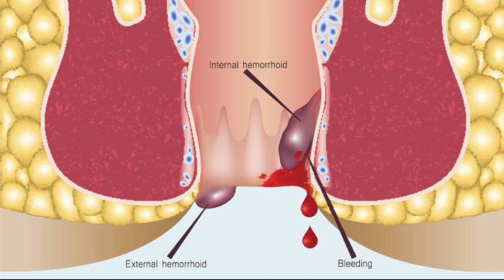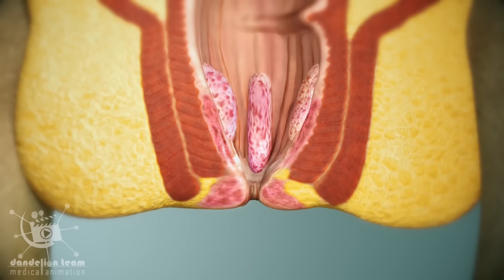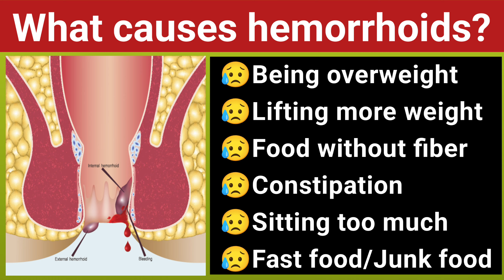बवासीर को जड़ से खत्म कैसे करें? piles / hemorrhoids का आयुर्वेदिक इलाज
दो-तीन दिन से नहीं आ रही लैट्रिन/Toilet तो आजमाएं इस दवाई को|तुरंत आएगी लैट्रिन|पेट साफ की अचूक दवा|

कच्चा प्याज खाने वाले यह वीडियो ज़रूर देखें | Raw Onion Benefits in Hindi| कच्चा प्याज खाने का फायदा

Home Remedy To Treat Welder's Flash|Welding seआँखों के दर्द को तुरंत दूर करने वाला असरदार घरेलू उपाय

piles ka ilaaj
piles ka ilaj kya h
piles ka ilaj batao
piles ka ilaj baba ramdev
piles ka ilaj quran se
piles ka ilaj by rajiv dixit
piles ka ilaj hindi
piles ka ilaj kaise hota hai
piles ka ilaj bataye
piles ka ilaj hindi m
piles ka ilaj injection se
piles ka gharelu ilaaj
piles ka allopathic ilaj
piles ka sabse achcha ilaaj
piles ka sabse accha ilaj
piles ka sabse accha ilaj kya hai
internal piles ka ilaj
piles ka doctor near me
hemorrhoids ka desi ilaj
any piles
piles ka desi ilaaj bataen
piles ki best dawa
piles ka best ilaj kya hai
piles ki dawa batao
piles ki dawai batao
piles ka gharelu ilaaj bataen
piles treatment in odia
hemorrhoids ka ilaj
babasil in english
piles ka ilaj kya hota hai
piles ka ilaj rajiv dixit
piles ka ilaj konsa doctor karta hai
piles ka desi ilaj in hindi
piles masse ka desi ilaj
piles ka ilaj kaise hoga
piles ke dard ka gharelu ilaaj
daily routine for piles patient
dr.pile
external piles ka ilaj in hindi
e pila
fitkari se piles ka ilaj in hindi
piles fissure ka ilaj
what is the treatment for piles
piles ka ilaj ghar par kaise karen
piles ka gharelu ilaj hindi
piles bavasir ka gharelu ilaj
piles ka gharguti upay
piles masse ka gharelu ilaj
khooni piles ka gharelu ilaj
piles fissure ka gharelu ilaj
piles bimari ka gharelu upay
piles gp treatment
gips pilonidal cyst
gips pilonidal
piles ka dawai kya hai
piles ka sahi ilaj kya hai
hemorrhoids in nepali language
h piles installation
hemorrhoid piles treatment
h-piles
piles ka gharelu upay in hindi
piles ki jalan ka ilaj in hindi
piles ka homeopathy ilaj in hindi
piles masse ka ilaj in hindi
pregnancy me piles ka ilaj in hindi
piles me jalan ka ilaj in hindi
piles indian medicine
piles ka jad se ilaj
payals disease in nepali
piles ka ilaaj kaise kiya jata hai
piles ki desi dawai kya hai
piles ke masse ka ilaj
piles ki dawa kaun si hai
piles k liye dua
lahsun se piles ka ilaj
hemorrhoids ka ilaj hindi me
piles me khujli ka ilaj
piles me dard ka ilaj
pregnancy me piles ka ilaj kaise kare
ayurved me piles ka ilaj
homeopathy me piles ka ilaj in hindi
piles m sujan ka ilaj
piles m dard ka ilaj
management of piles patient
piles medicine
nimbu se piles ka ilaj
bina operation piles ka ilaj
piles ka permanent ilaj hindi
hemorrhoids ka permanent ilaj
kya piles ka permanent ilaj hai
piles ka pakka ilaj
purani piles ka ilaj
piles questions and answers
piles quotes
piles ka rohani ilaj
piles me sujan ka ilaj
dhage se piles ka ilaj
anjeer se piles ka ilaj
what is piles and its symptoms
piles ka ilaj urdu
u pile it
masse wali piles ka ilaj
khujli wali piles ka ilaj
x piles cream uses
x piles ointment
x piles cream
yoga se piles ka ilaj
y does piles occur

bavasir ka ilaaj
bawaseer ka asan ilaj
bawaseer ka ilaaj
bawaseer ka ilaj
bawaseer ka ilaj anjeer se
bawaseer ka ilaj in hindi
bawasir ka desi ilaj
bawasir ka ilaj
hemorrhoids ka ilaj.
piles ka gharelu upchar
piles ke masse kaise hataye
piles me sujan ka ilaaj
piles symptoms